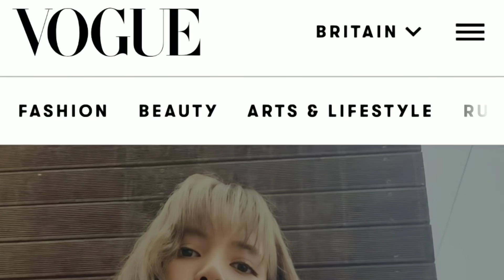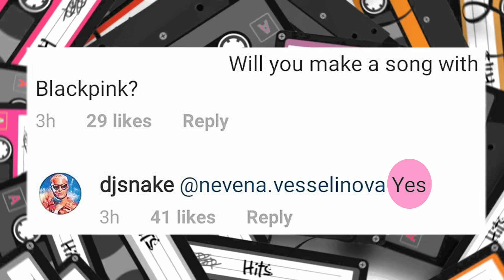DJ Snake Says Blackpink Project Was Never Finished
SCRIPT
Vogue Britain has posted another article about Lisa this week. On January 12th, Vogue dropped an article attributing the scrunchie trend to Lisa's global inflience. And just two days later, shared another piece by a different writer. The headline reads : Blackpink’s Lisa’s Off-Duty Wardrobe Is Your New Source Of Style Inspiration.

The article goes on to state:
"There is much to be admired in the pop star’s off-duty looks." And, "The K-pop idol’s casual combinations are a lesson in savvy styling."

The piece also pegged our viral queen as one of the world's best-dressed women. Advising readers to "revitalise their off-duty wardrobe using Lisa’s low-key styling tricks."

In other news, DJ Snake has smashed the like button on Lisa's and Jennie's recent posts. There's a long backstory to the Blackpink DJ Snake connection as you may already know. From Lisa's 2018 dance video to DJ Snake's and Selena Gomez's Taki Taki to the talks of a collaboration that went viral in 2019 but never materialized due to conflicting schedules. In the past, fans were made privy to a collaboration taking place by DJ Snake himself, but the project was never finished. In 2019, DJ Snake posted this video of the ladies on his Instagram story.  Fyi, Lisa was at a Moonshot fan meeting in Thailand during this time.

More very exciting news. The Mac Cosmetics global team recently provided fans with something to be absolutely stoked about in the near future. After a recent upldate with Lisa, a fan asked, "New campaign, when?"